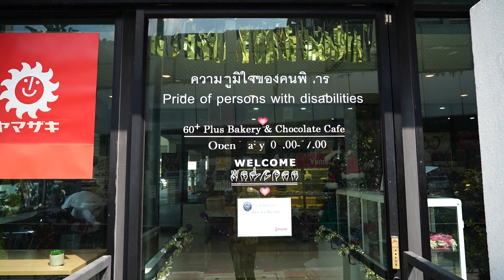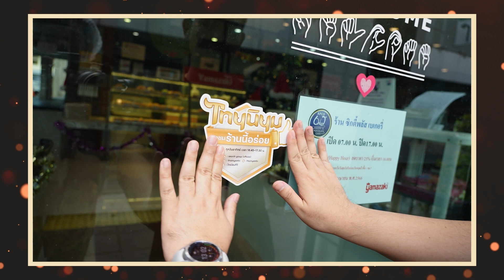60+ Plus Bakery & Chocolate Cafe ความภูมิใจของคนพิการ | ไทยนิยม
60+ Plus Bakery & Chocolate Cafe ความภูมิใจของคนพิการ

“ไทยนิยม” ร่วมสร้างซอฟต์พาวเวอร์ไทย
ทุกวันอาทิตย์ เวลา 16.45 น. – 17.30 น. ช่อง3 กด33